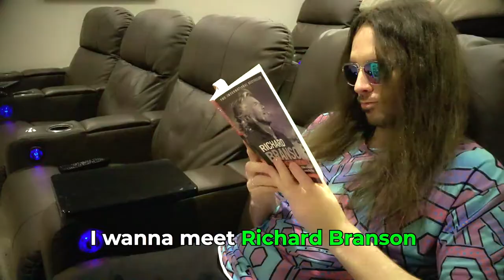Monsoon, Like the Storm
Monsoon is pretty pretty weird. LOL!
He wanted his introduction video to be a spoken word rap to dubstep.
My point exactly.
Are you weird too?
PlurthTV 007
Group: Plurth Fam